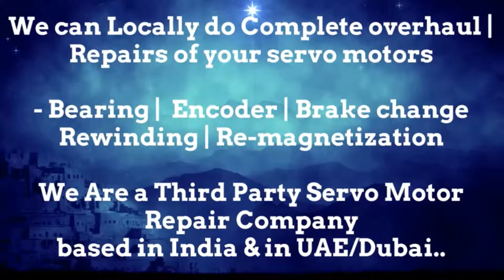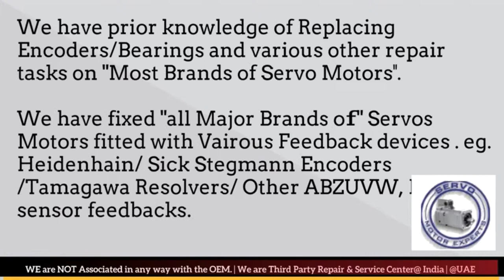Bosch Rexroth Dubai Servo Motor Encoder Resolver Align Repair India UAE Oman Bahrain Kuwait Qatar